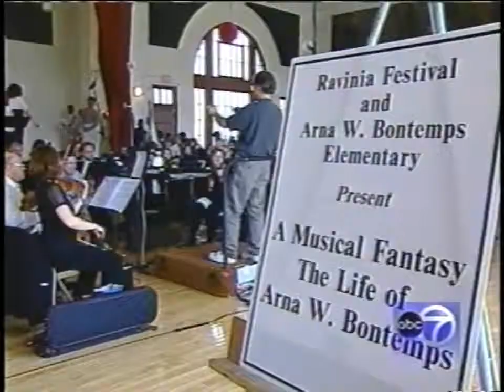CHICAGO KIDS and LAWRENCE RAPCHAK CREATE MUSICAL FANTASY!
Conductor/composer Lawrence Rapchak leads 90 kids from Chicago's South Side in the creation of a musical work for orchestra, percussion and narrators based on the life of celebrated writer Arna Bontemps. Local ABC-TV report.  Ravina outreach project